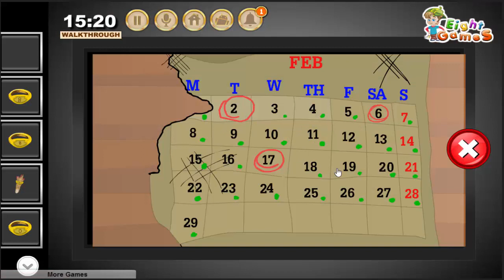Several Doors Escape walkthrough Eightgames.. .